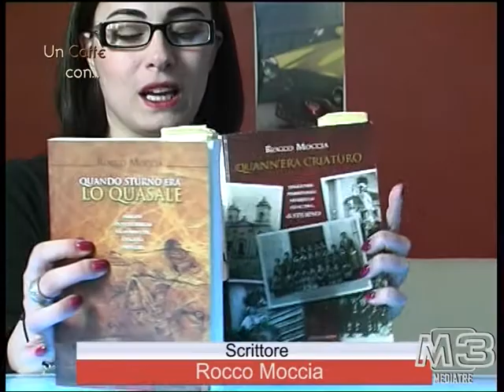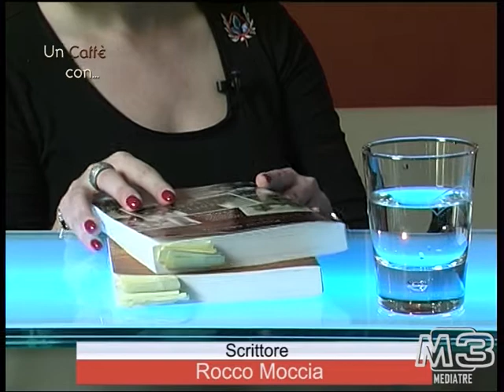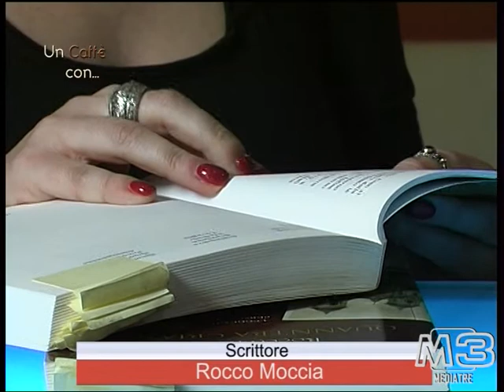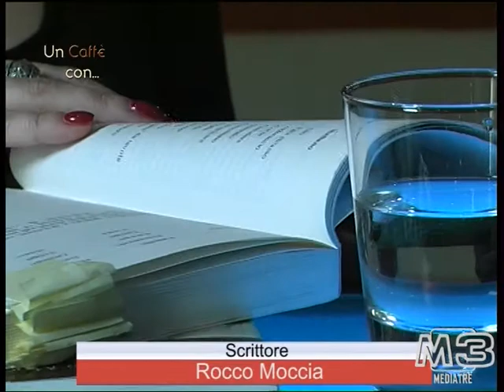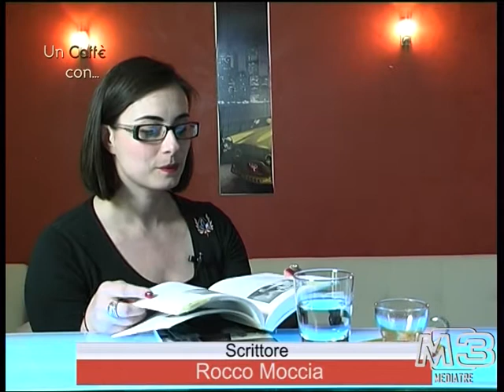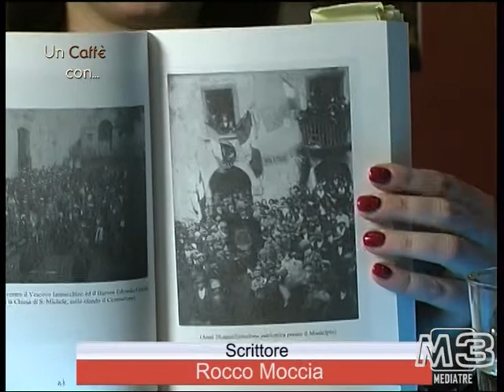Mediatre "un caffè con" Rocco Moccia puntata 6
Ospite della 6^ puntata di "un caffè con" del 30-04-13 il dott. Rocco Moccia, medico del lavoro e scrittore.